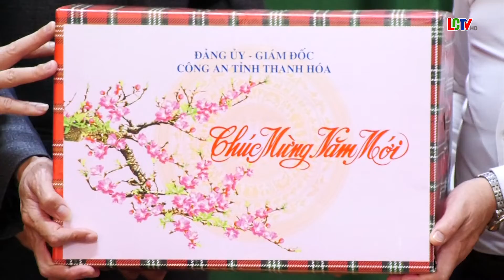Thăm nắm tình hình đời sống nhân dân và tặng quà tết của Giám đốc Công an tỉnh tại xã Tân Phúc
Thăm nắm tình hình đời sống nhân dân và tặng quà tết của Đảng ủy, Giám đốc Công an tỉnh Thanh Hóa tại xã Tân Phúc